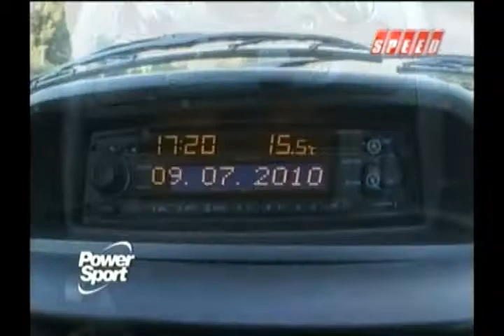Chevrolet Classic - Prueba de manejo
Chevrolet Classic - Prueba de manejo. Conducción: Thomas Harpe y Jimena Olazar